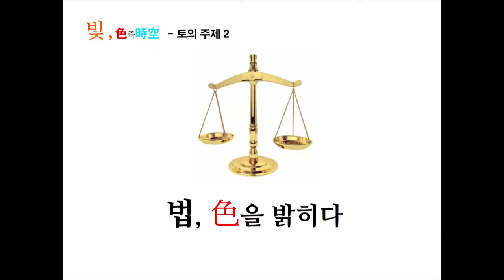[강연] 빛, 색을 밝히다 (4) _석현정 교수 | 2015 가을 카오스 강연 '빛 색즉시공' 10강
강연자 소개 : 석현정 카이스트 산업디자인학과 교수